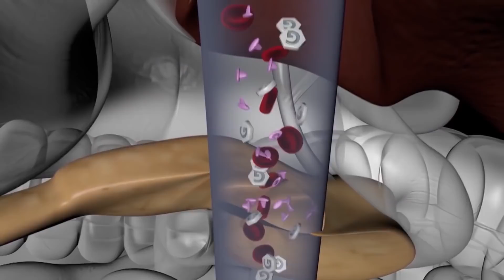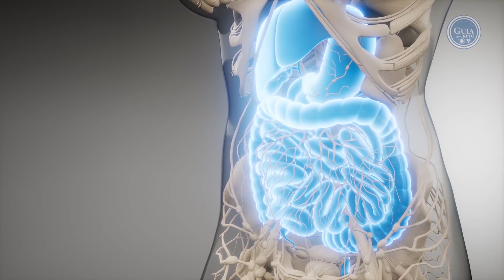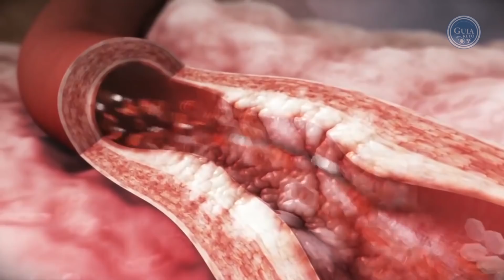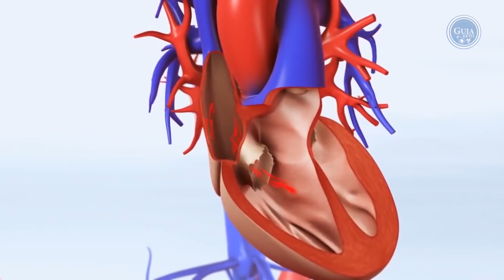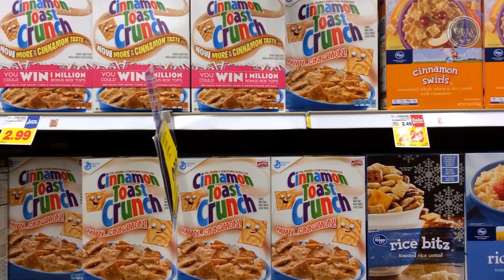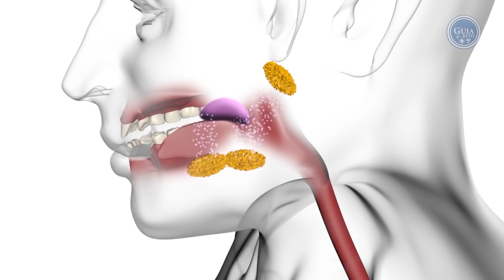Los 8 mejores consejos de la dieta cetogénica para perder peso rápido, pierde 10 kilos - DIETA KETO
Los 8 mejores consejos de la dieta cetogénica para perder peso rápido, pierde 10 kilos.

No importa si vas empezando con la dieta keto o dieta cetogénica o ya tienes tiempo haciéndola, vas a amar este video

porque hoy te voy a revelar los 8 mejores consejos para quemar grasa y perder peso rápido estando en la dieta keto,

Si ya tienes algo de experiencia con este dieta sabes que para quemar grasa rápido la meta es llegar a la cetosis lo más rápido posible, la cetosis es un estado metabólico dónde tu cuerpo empieza a usar la grasa como energía en lugar de utilizar la glucosa de los carbohidratos, dado el hecho de que está dieta esta diseñada con un porcentaje muy bajo de carbohidratos, con esto te preparás para acabar rápidamente con la glucosa almacenada de tu cuerpo, pero hay formas de hacer esto mucho más rápido.